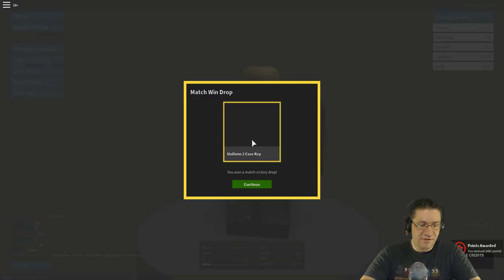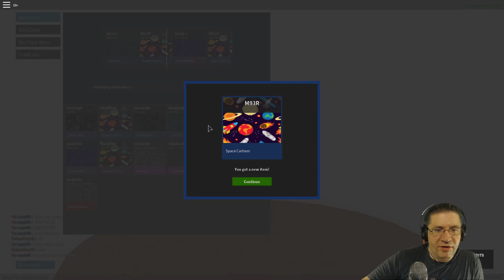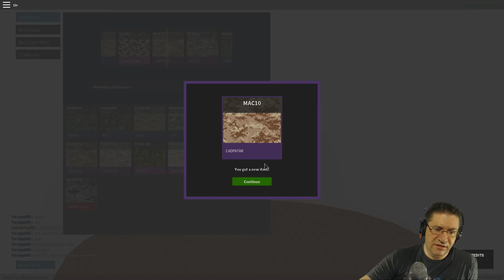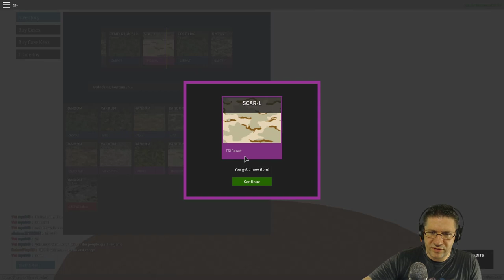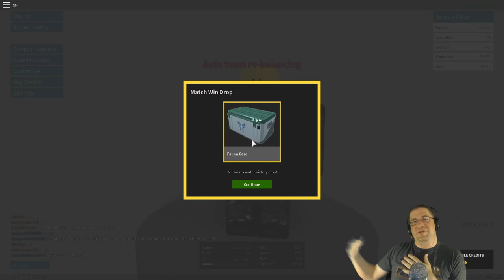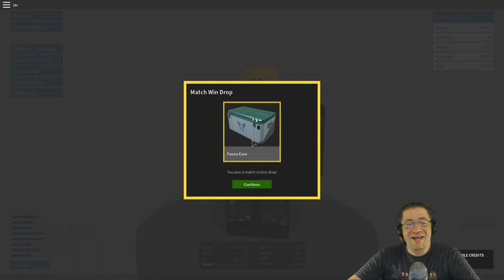Roblox - Phantom Forces - I Die So Much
Brushing up on some skill I havn't used in awhile on Roblox Phantom Forces. Not bad after a few months of not playing, I think. I still really like using the knife instead of any gun. (run speed)